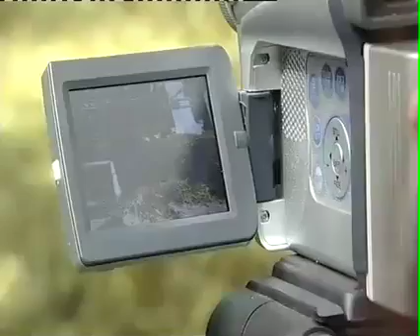Dr G Sebestyen Forrester - Inside Out BBC SE 06/11/06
BBC feature on the work of Dr G Sebestyen Forrester with a group of Lowland Gorillas in Kent, UK